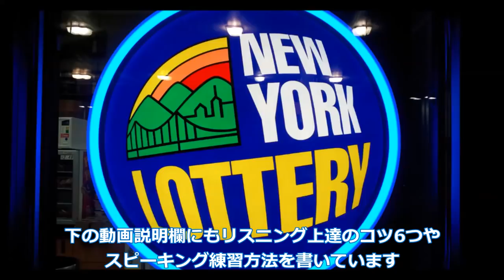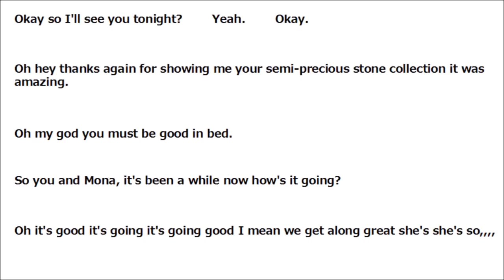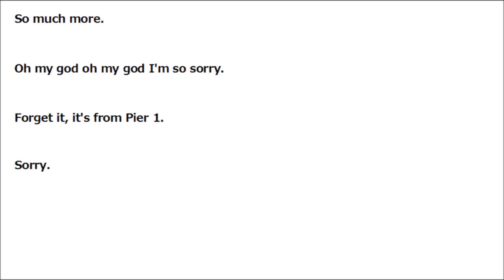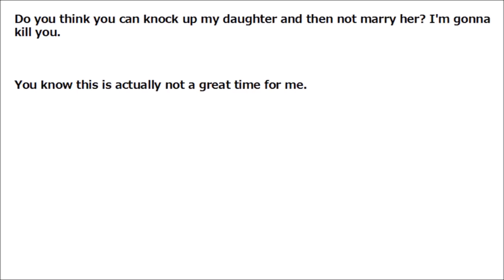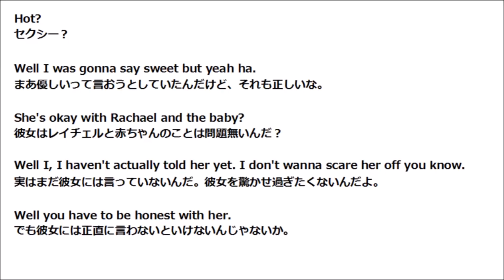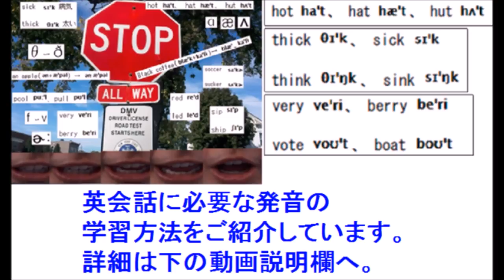英語を話せるようになりたい人向け独学勉強方法&教材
下記動画説明欄に、英語を話せるようになりたい人向け独学勉強方法&教材の詳細情報を書いております。

留学で英語が話せるようになるまでの期間、英語を話せるようになりたい人が独学で勉強する際、是非この方法を試してみて下さい。

実際に英語のドラマやニュースを見ることで、語彙を増やすことに加え、リスニング能力の向上、その単語の発音、その国の文化などの効果も期待できるため、やはり効率良く英会話能力を鍛えるにはもってこいです。おすすめは海外ドラマはフレンズ、海外ニュースはCNN Newsです。

↓↓発音の勉強方法(英語の母音子音全部解説)

私Takashi Yamamuraに関わった全ての人が少しでも幸せに近づく助けになりたいため。

↓↓ネイティブ英語聞き流し教材プレイリスト(リスニング練習、口語・スラング・便利表現学習)

↓↓海外ドラマを利用したリスニング学習方法